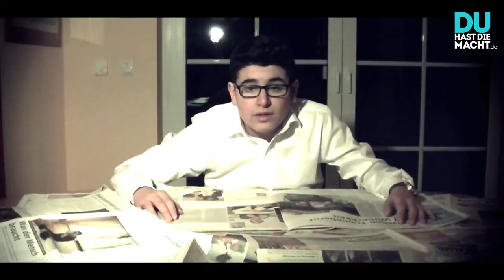RAPutation meets Politiker: Theater der Welt?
Florian Bernschneider, jugendpolitischer Sprecher der FDP Fraktion, ist der jüngste Abgeordnete im Bundestag. DU HAST DIE MACHT konfrontiert ihn gleich mit zwei Raputation Videos. Mickey Johnston erzählt in seinem Song „Theater der Welt" von der Show der Politik -- „ein klassisches Drama". Der junge Hamburger Rapper Frozn fragt sich in seinem Titel nach den „Prioritäten" unserer Gesellschaft. Sind wir geprägt von Faulheit und Ohnmacht, Herr Bernschneider?

Web: duhastdiemacht.de

DU HAST DIE MACHT & RAPutation steht für Respekt. Beleidigende oder diskriminierende Kommentare werden gelöscht. Wir behalten uns vor, Kommentare zu entfernen, die mit dem Video nichts zu tun haben.